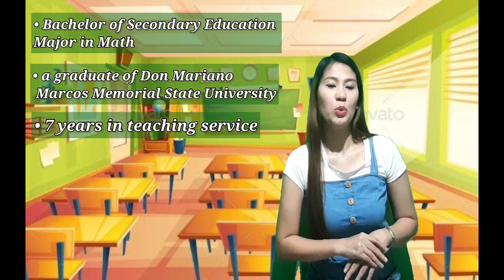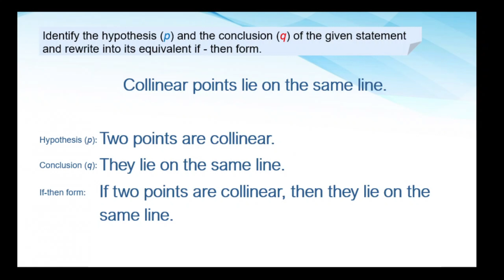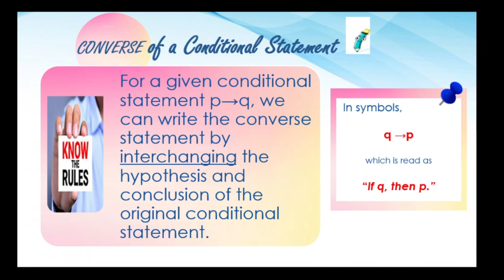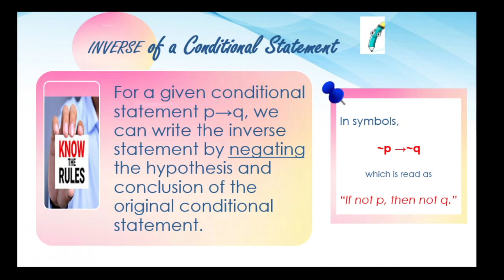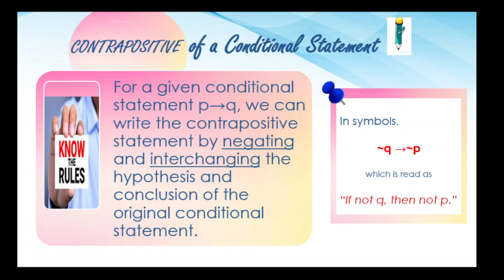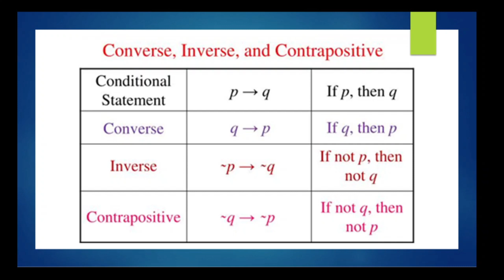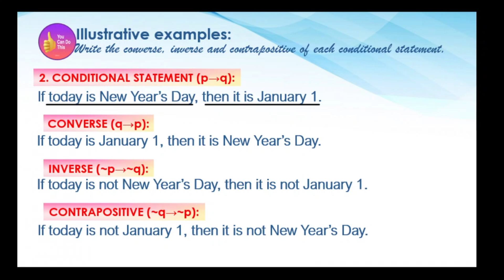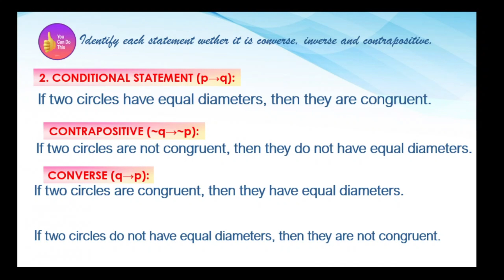Converse, Inverse and Contrapositive of Conditional Statements - Math 8 Week 7 Quarter 2Project SOAR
Batang MANDunong, samahan si Teacher BERNADETTE ng ERIS upang mag-aral sa week 7 lessons ng Quarter 2 GRADE 8 MATHEMATICS ng inyong CLAID Modules. Math-sayang Math-aral, tayo nang Math-tuto!